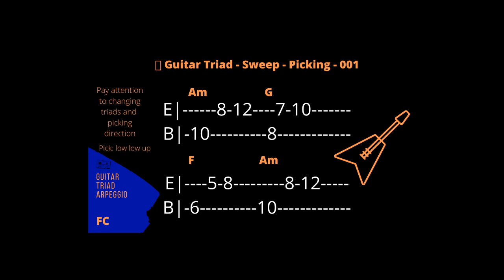🎬 Guitar Triad - Shredders - Sweep-picking - 001 -78 bpm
🔥 Guitar Triad - Shredders - Sweep-Picking

🔴 Guitar Triad Arpeggio Am - G - F - Am
🔥 Second Part Three-String Triads
🏫 Ratio of scale De Interval Ratio
🔥 Great pianists use triads!
🏫 All songs are chords